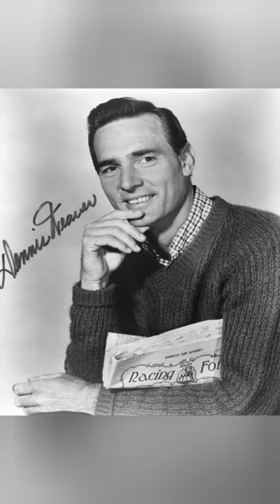In Memory Of Dennis Weaver.